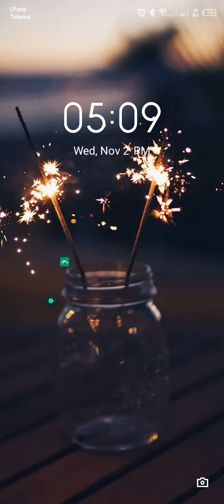subway surfers world tour 2022 | Subway surfer marathon event |15k points achieved| Level 1 complete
subway surfers world tour 2022